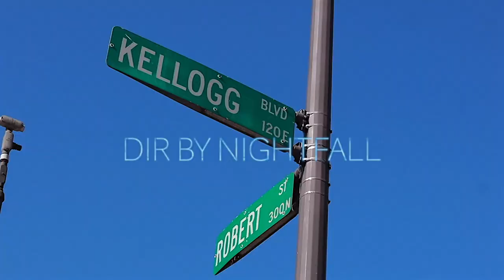Silo - Broke (Dir By Nightfall)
Silo Drops his video - Broke and dose what he dose and drops fire

be on the look out for bsotf new videos and music